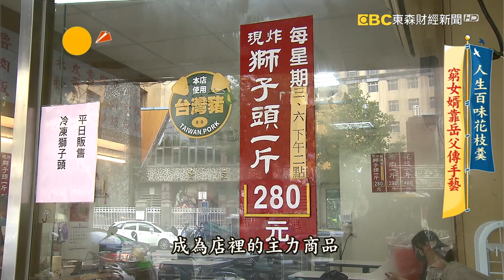人生百味花枝羹 窮女婿靠岳父傳手藝 第390集《進擊的台灣》part1｜徐世珍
位在台北市寧夏夜市附近有家花枝羹非常厲害，老闆馮坤志用特調醬汁醃漬後，只裹上一層薄薄的粉，還吃得到整塊軟中帶脆的花枝塊，搭配自製羹湯，清脆又鮮甜，另外還有現炸獅子頭，紮實又有彈性，香氣更是逼人，年節時期總會讓客人大排長龍搶買，原是餐飲門外漢的馮坤志，38年前習得前岳父的好手藝後，曾因好賭輸光千萬元收攤，但他自嘲像九命怪貓，是怎麼東山再起的呢，帶你來看他的故事。

店家資訊：
小廚師花枝羹(現炸獅子頭)
地址：103台北市大同區民生西路220號